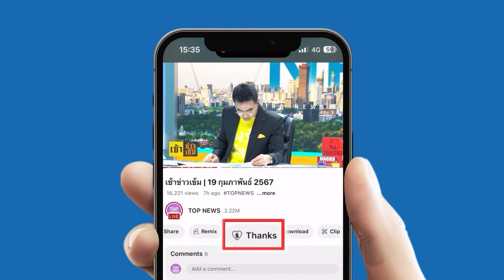นายกฯ เปิดงาน "LOVE PRIDE PARADE 2024" โบกธงปล่อยขบวนพาเหรด ส่งท้าย Pride Month